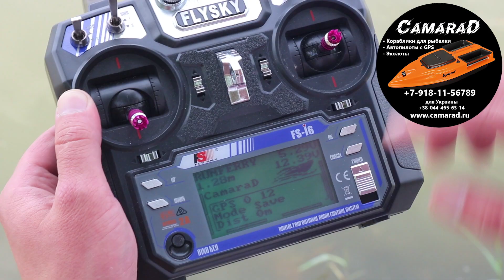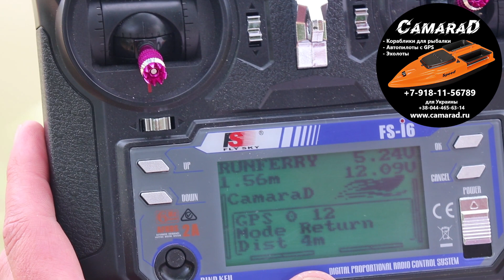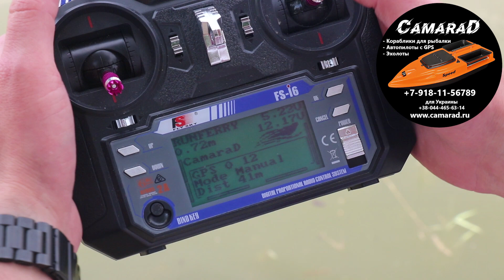Получили свой прикормочный кораблик, что делать дальше?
Оптимизация (не читать) : кораблик для рыбалки, карповый кораблик, кораблик для рыбалки своими руками, рыбалка, моя рыбалка, товары для рыбалки, кораблик, кораблик +для рыбалки, кораблик +для рыбалки купить, кораблик +для рыбалки +своими руками, кораблик прикормка, кораблик купить, прикормочный кораблик, рыболовный кораблик, кораблик ловля, прикормочный кораблик купить, радиоуправляемый кораблик, кораблик рыбак, эхолот кораблик купить, радиоуправляемый катер, прикормочный кораблик цена, кораблик цена, торнадо, toslon, эхолот, купить эхолот, эхолоты +для рыбалки, эхолот lowrance, эхолот +для лодки, камрад, камарад, fishing, рыбалка на кубани, кораблик для рыбалки, bait boat, аккумулятор, рыбалка в краснодарском крае, рыбалка, карп, сазан, щука, карась, как ловить карпа, 18650, li-po, кораблик для завоза прикормки, прикормочный кораблик flytec с алиэкспресс!!!, прикормочный кораблик flytec, flytec, радиоуправляемая модель, лодка на пульте, прикормочный кораблик, кораблик flytec 2011-5, прикормочный кораблик flytec 2011-5, flytec 2011-5, flytec 2011, кораблик flytec, прикормочный, самая быстрая лодка лодка для рыбалки, camarad, speed, кораблик, для, завоза, прикормки, своими, руками, прикормочный кораблик скоими руками . лодка для завоза прикормки ., торнадо т10, тестирование.